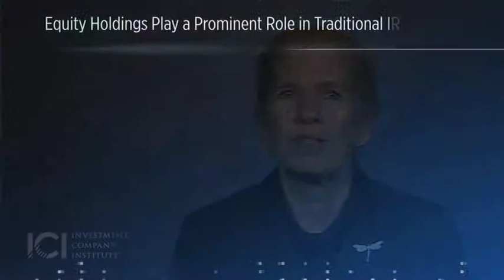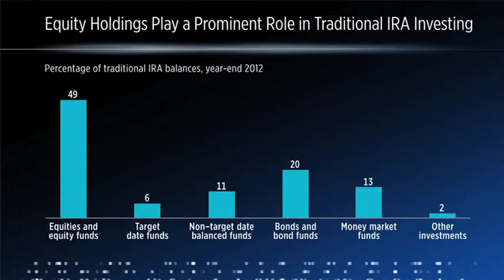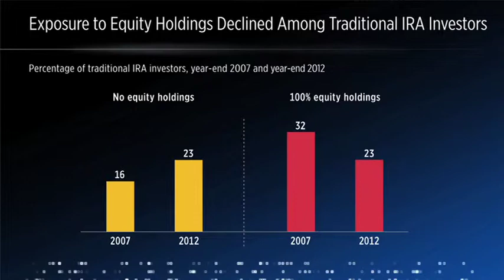Focus on Funds: IRA Asset Allocation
Individual retirement accounts (IRAs) are the single largest component of US retirement assets. ICI’s research, drawing on data from more than 10 million traditional IRA accounts, sheds light on how IRA investors manage their assets.